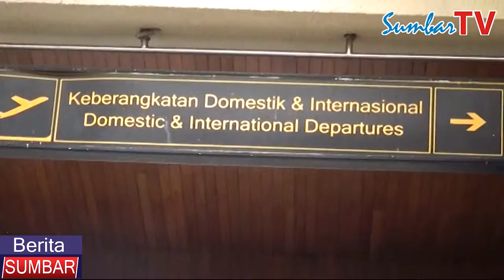"SumbarTV"Citilink Tergelincir di Bandara Internasional Minangkabau